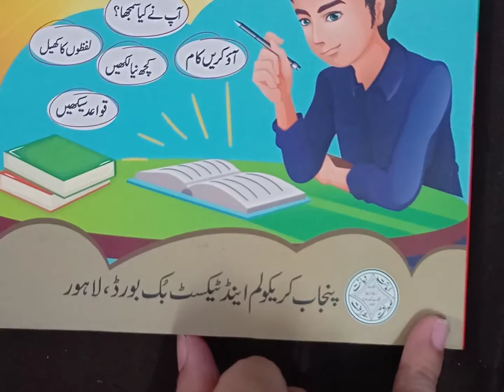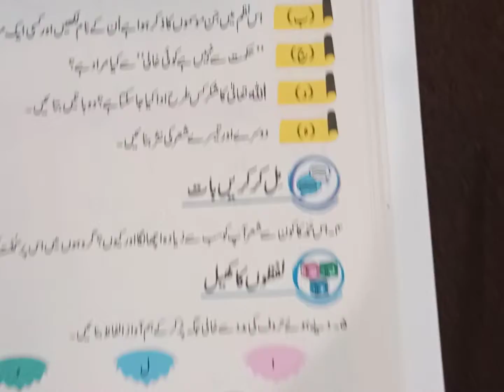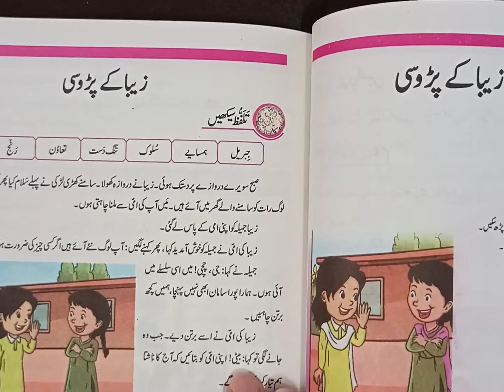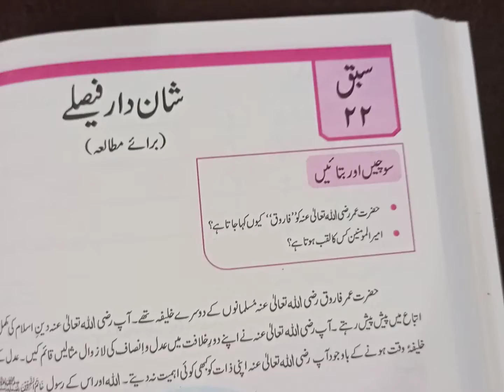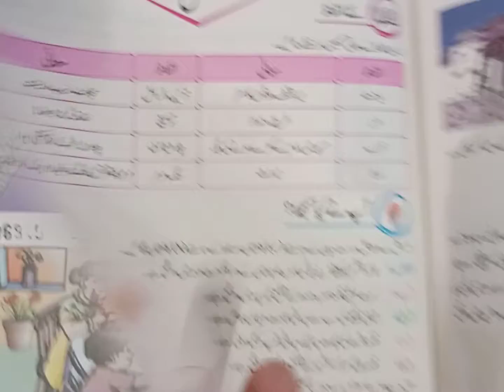Single National Curriculum Urdu_4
Single National Curriculum Punjab Text Book Board Lahore(.Urdu class 4)